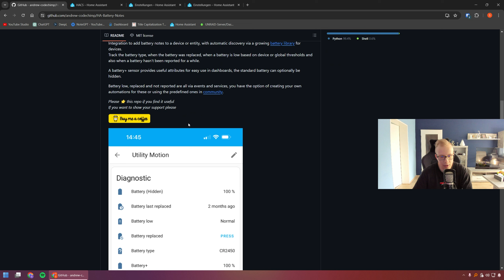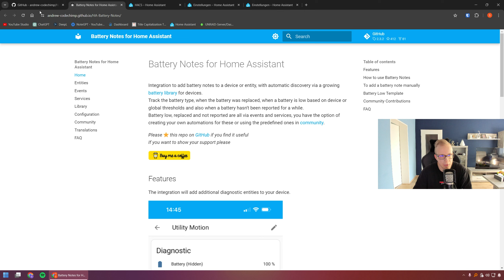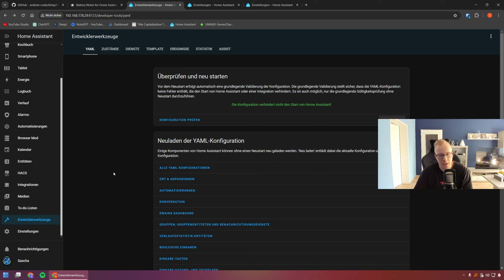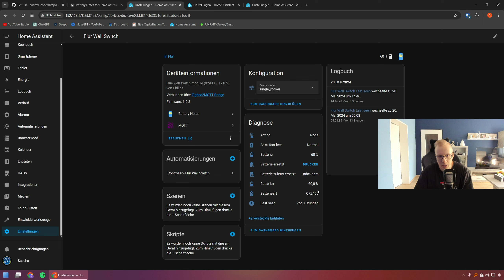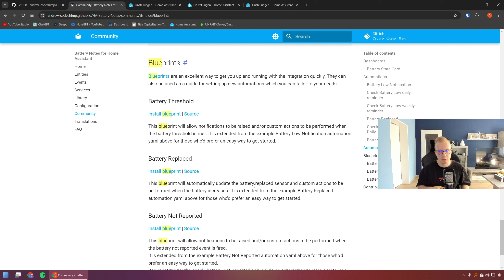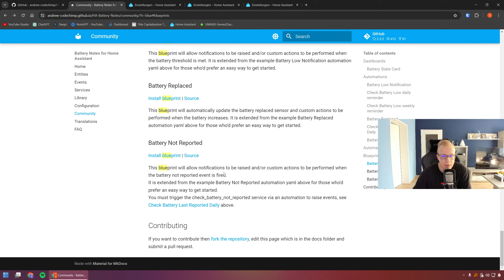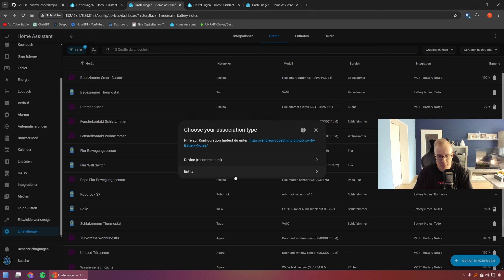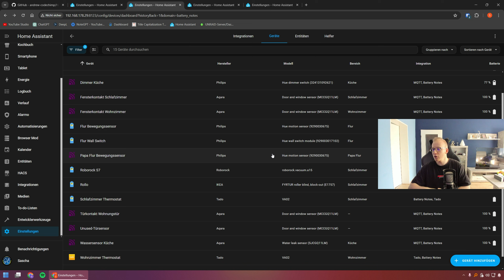Batterien einfach tracken mit Home Assistant – Perfekte Übersicht dank Battery Notes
Alltägliche Dinge automatisiert zu überwachen ist problemlos möglich.

Mit Home Assistant kann man nahezu alles automatisieren und das auf mehrere Weisen.

Equipment:
Kamera 1 (DJI Osmo Pocket 2)
Kamera 2 (Logitech Brio Stream (4K))